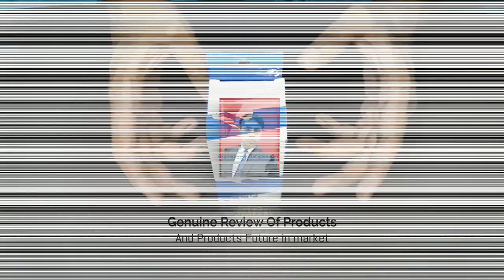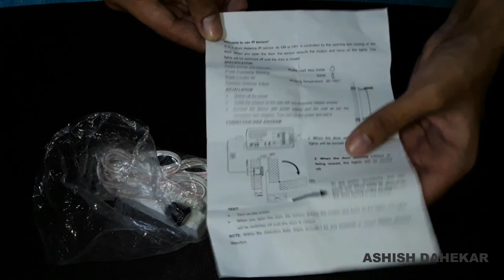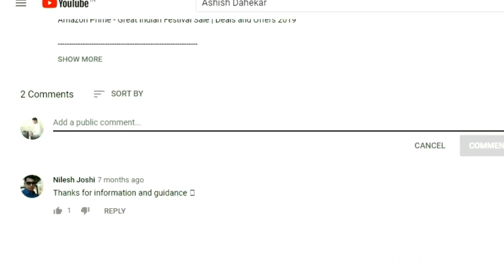😳अलमारी में आटोमेटिक लाइट - How IR Sensor Works and Controls Light Automatically for Wardrobe Blackt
अलमारी में आटोमेटिक लाइट - How this IR Sensor Works and Controls Light Automatically for Wardrobe
Wardrobe IR sensor is used widely to illuminate the inside of wardrobe automatically. IR sensor is used for this purpose and this complete unit is very useful.